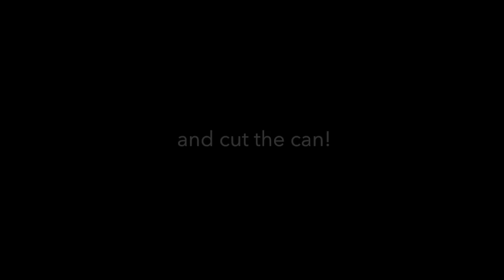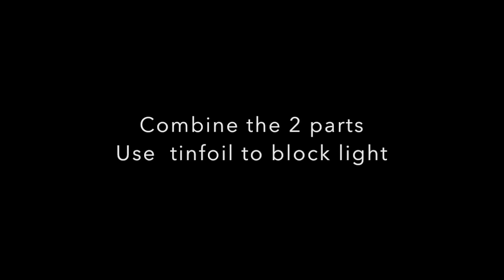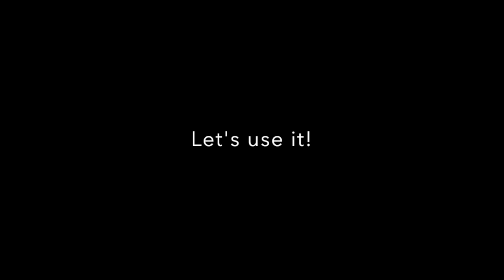DIY pinhole camera